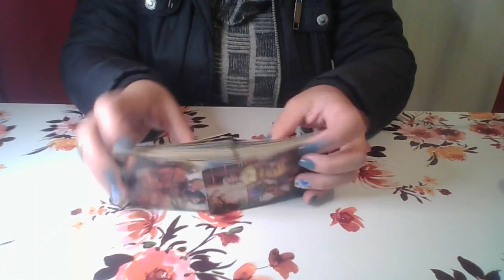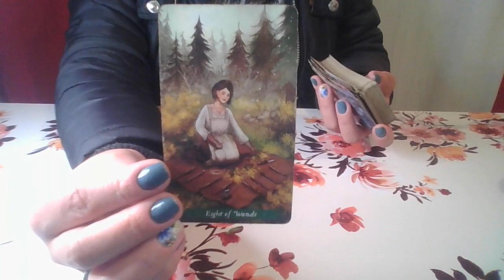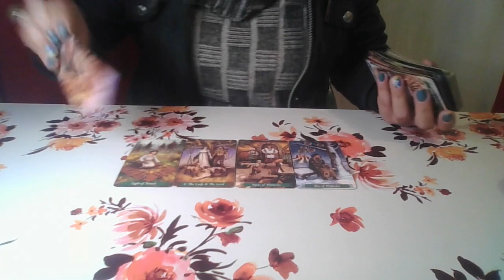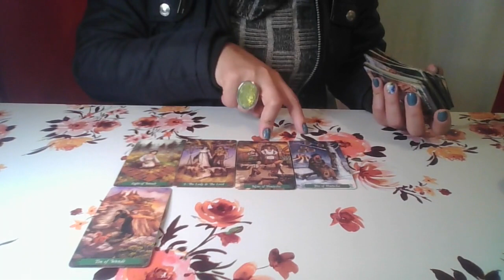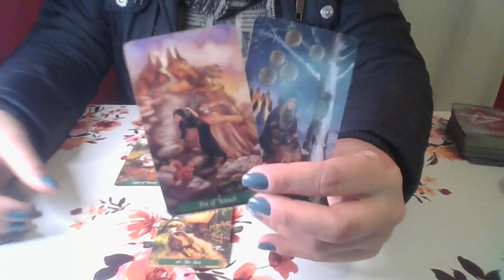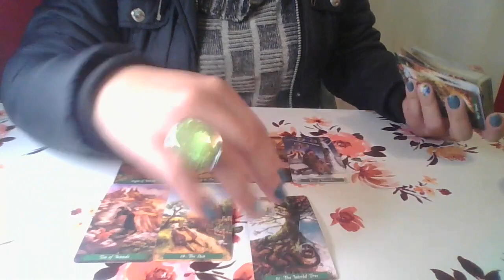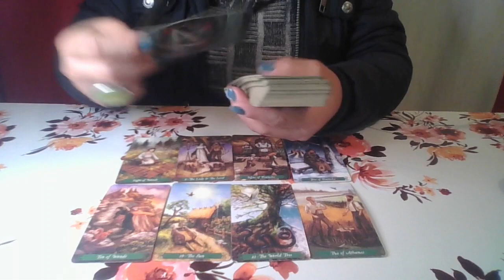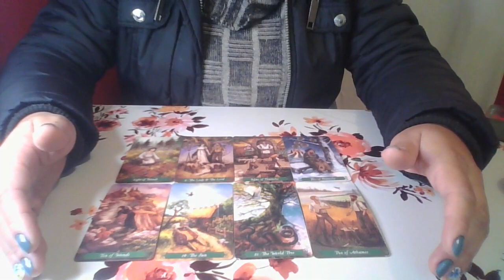LIBRA ♎ ISSO VAI ACONTECER COM VC MUITO RÁPIDO 😱 OPORTUNIDADE DE OURO REQUER DIFÍCIL DECISÃO ✨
✨Leitura de Tarot para o Signo de Libra ♎
Gratidão! 🙏🏾🕊

                       🦋 Gratidão infinita! 🦋